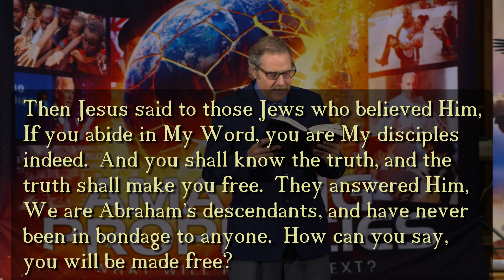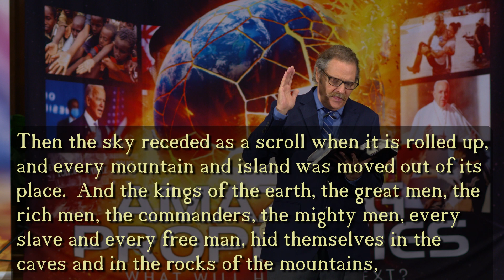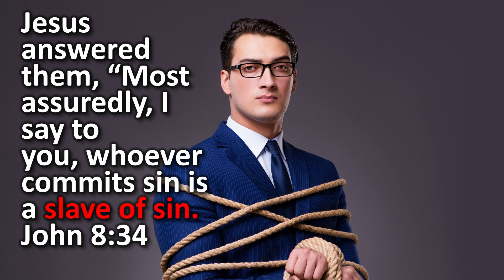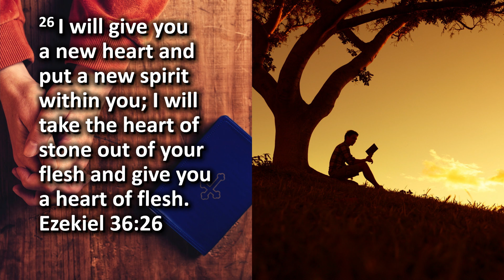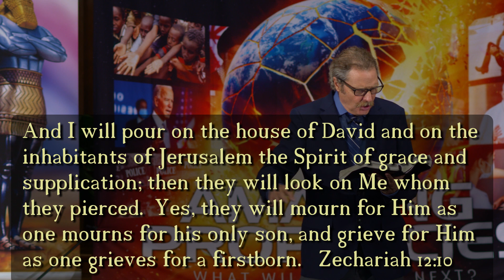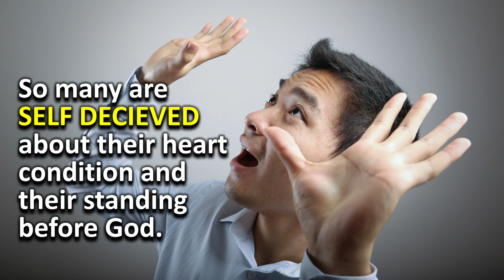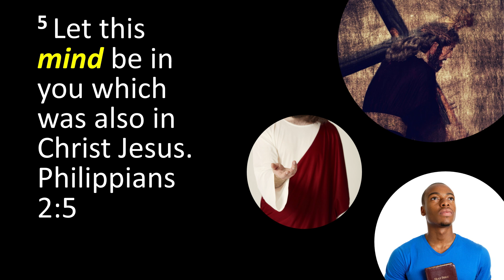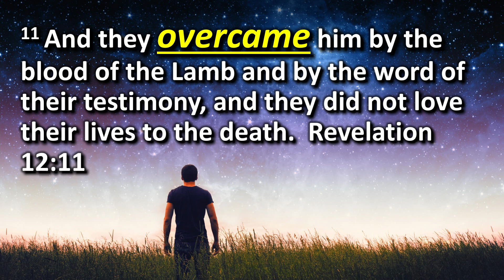Are you Converted?